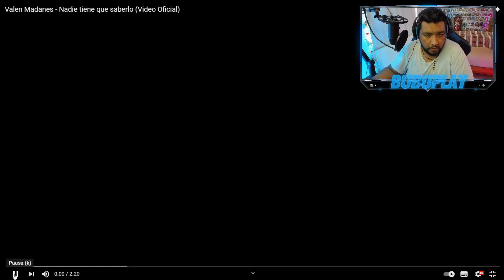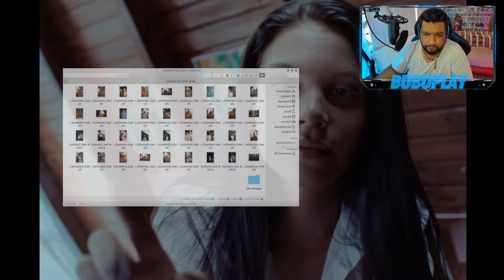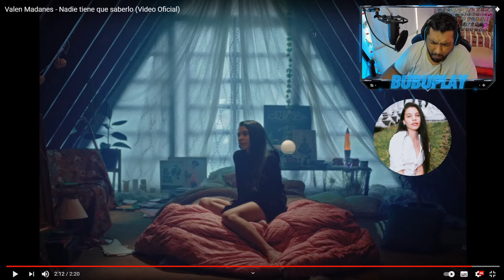REACCION: Valen Madanes "Nadie Tiene Que Saberlo"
Y salió nuevo video perriiissss, recién sacado del horno para todos ustedes, espero que les guste gente. Desde ya muchísimas gracias por ver éste nuevo material y ojalá hayan pasado un buen rato, se hayan divertido o simplemente haberse distraído un poco, ya que esa es la idea principal.

Y DEJEN SU LIKE EN EL VIDEO 👍 QUE SE VIENE MÁS MATERIAL♥♥♥😁